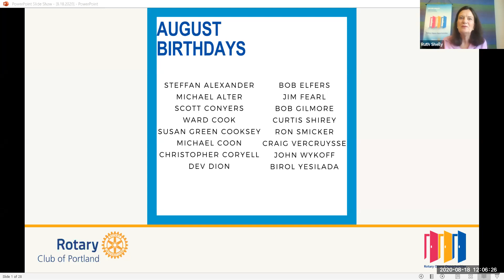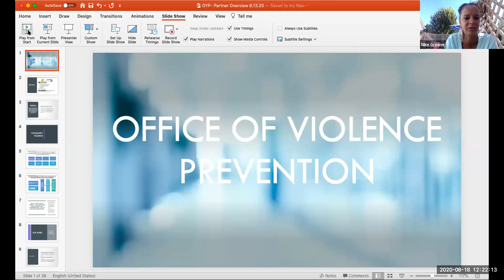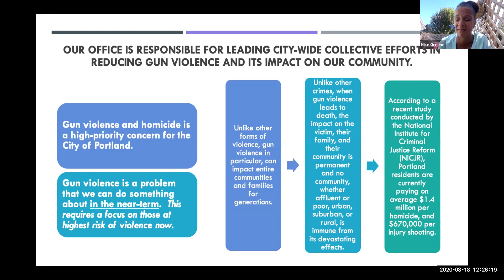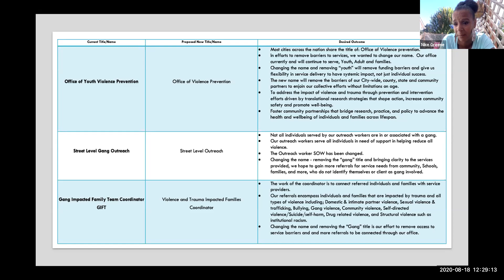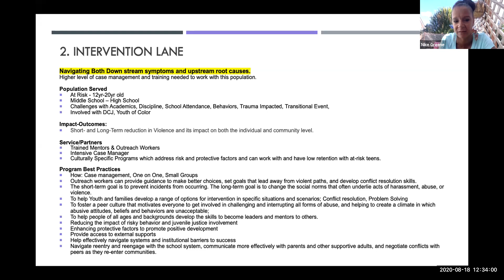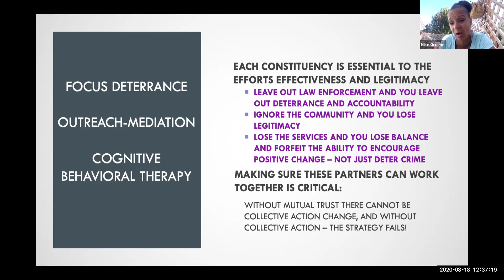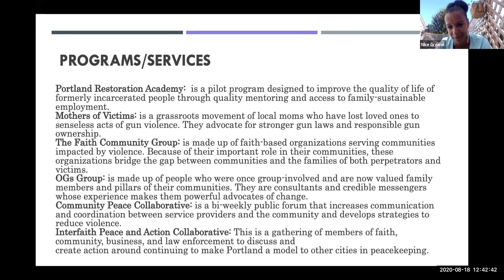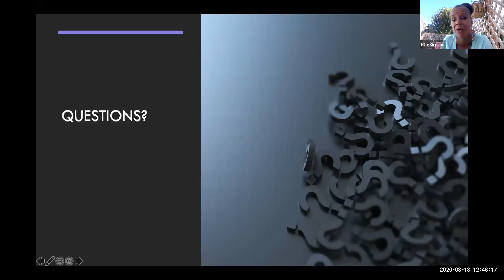Rotary Club of Portland Weekly Meeting, Tuesday, August 18th, 2020 - Nike Greene